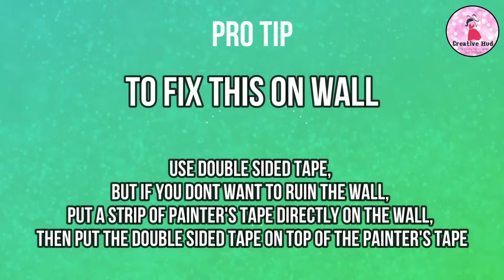4 SUPER EASY WALL SHELF USING CARDBOARD | DIY CARDBOARD HOME DECOR | BEST OUT OF WASTE CRAFT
This video tutorial demonstrates a simple and easy way to create cardboard shelf using cardboard box. Do you have cardboard lying around your house? You can use that
to make useful things like cardboard furniture instead of buying a costly shelf
 Checkout this video to see how one can make a shelf using cardboard.
 Do check this out and provide your feedback in the comments section.

***Use Hard and Strong Cardboard for Better Quality***

❤❤❤❤❤❤❤❤❤❤❤❤ HAPPY CRAFTING ❤❤❤❤❤❤❤❤❤❤❤❤

Checkout my other videos here